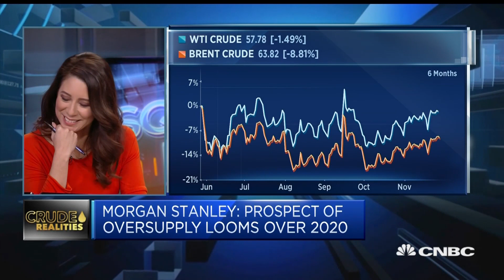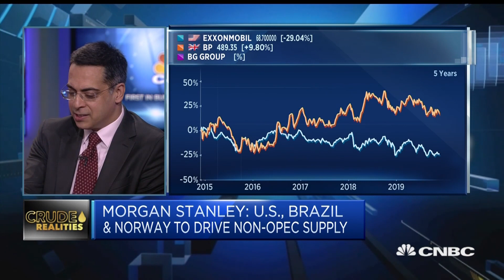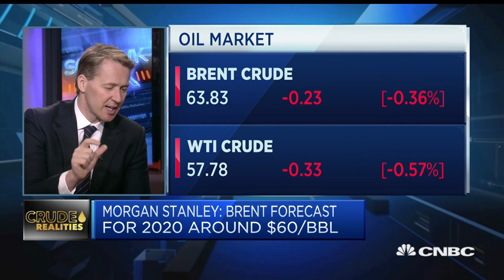The oil market may have to deal with oversupply in 2020, analyst says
Martijn Rats, chief oil analyst at Morgan Stanley, says the market is undergoing a period of "surprisingly strong" output growth from non-OPEC countries.